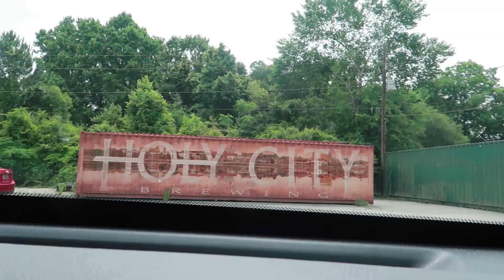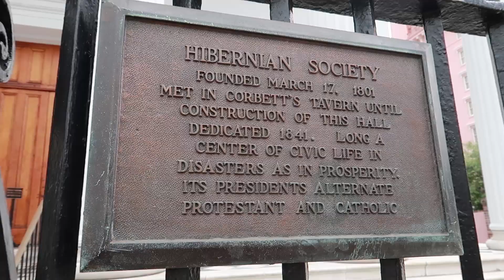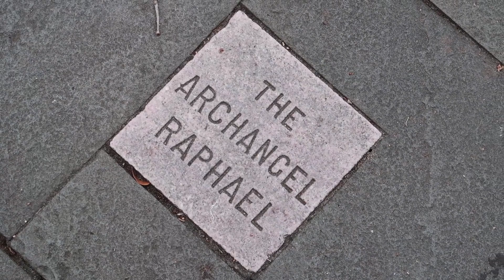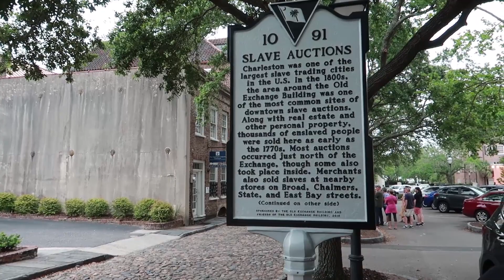Exploring Old Town Charleston, South Carolina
The competition is over, so let's explore Old Town Charleston! This is part 3 of our epic Charleston trip.

A huge thank you goes out to the Holy City Beard and Moustache Society for their generous hospitality and amazing competition! It's sad to say goodbye, but we had a blast! We highly encourage everyone to check out their annual competition, normally held Memorial Day weekend.

Who are The Fursmans? We are a competitive bearding couple! We started going to beard competitions in 2016 and and have been traveling ever since! Join us as we document our adventures  in bearding and beyond!